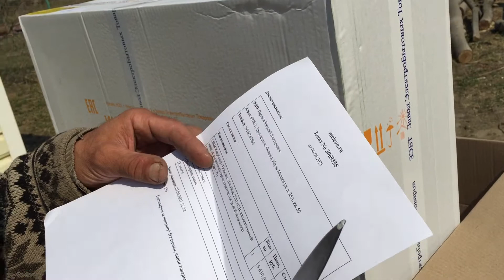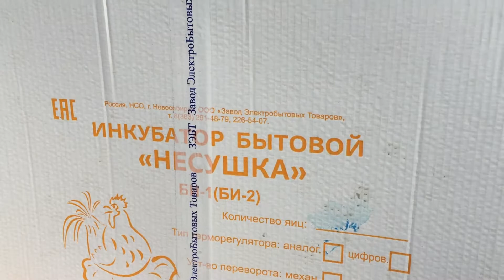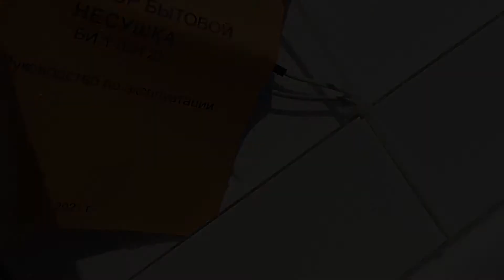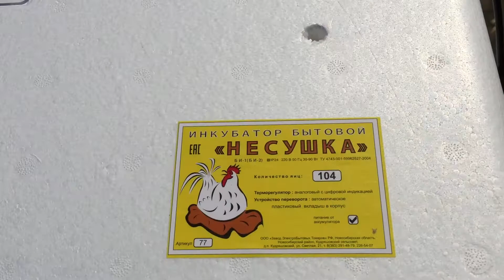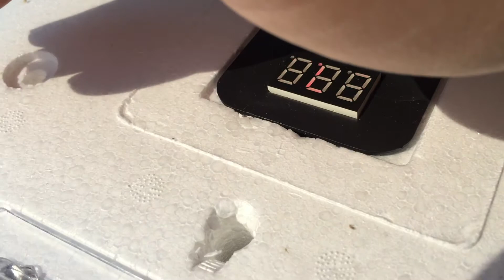Обзор инкубатора Несушка🐔, на 104 яйца.🐣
Здравствуйте дорогие друзья и гости моего канала! В этом видео хочу вам показать инкубатор Несушка на 104 яйца, который мы приобрели для себя.